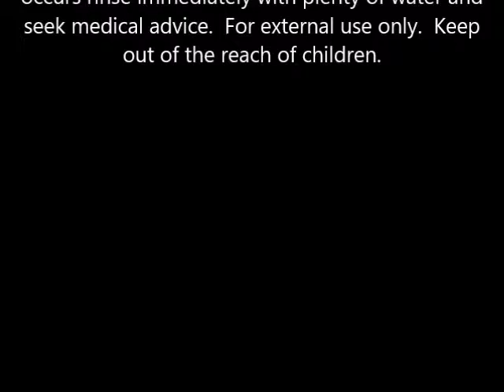Batiste XXL Plumping Powder 5 gm